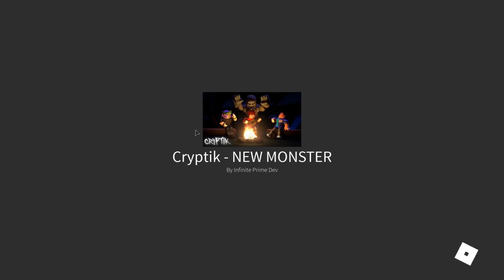CRAZY KILLERS || ROBLOX Cryptik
I am highly pleased with this Roblox game. If anything this is the closest thing to Dead By Daylight that I have seen on Roblox! Dead By Daylight is one of my favorite games!